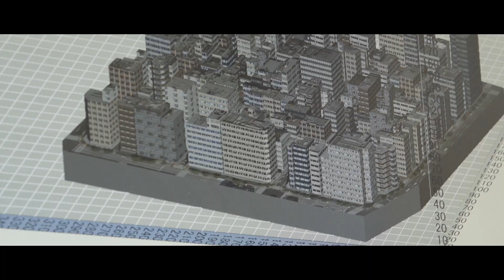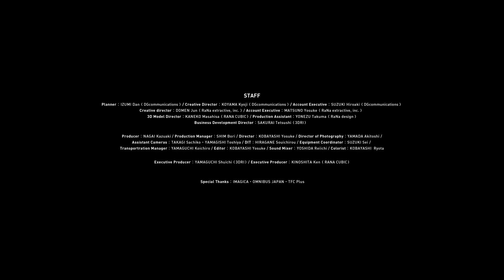日本橋を出力せよ。：ミマキエンジニアリング × 三井不動産レジデンシャル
ミマキエンジニアリング製フルカラー3Dプリンタ「3DUJ-553」による日本橋周辺地域のジオラマ製作プロジェクト。
弊社3D開発の社員が動画内に出演しております。

【About mimaki...】
株式会社ミマキエンジニアリングでは、「水と空気以外には何にでもプリントできる」ことを究極の開発目標に据え、当社製品による“独自の付加価値”で市場を開拓しています。